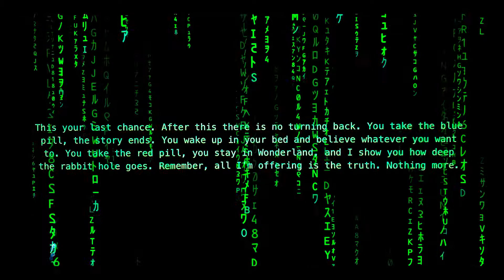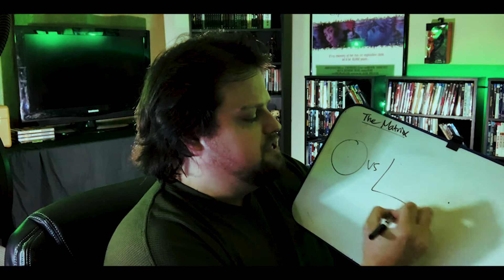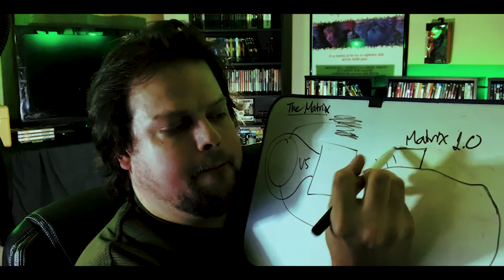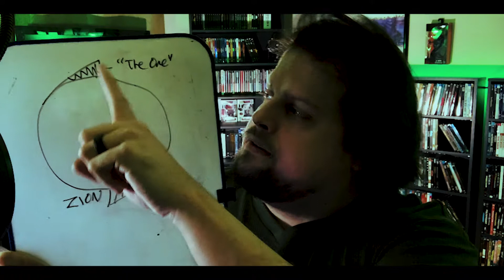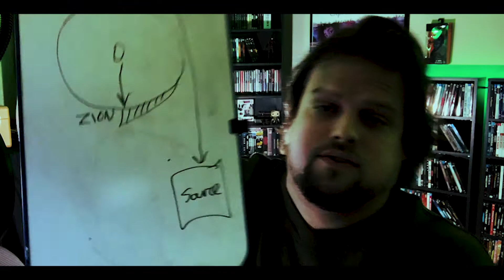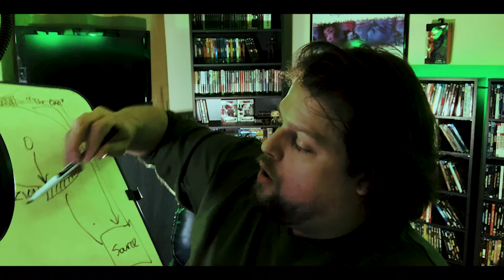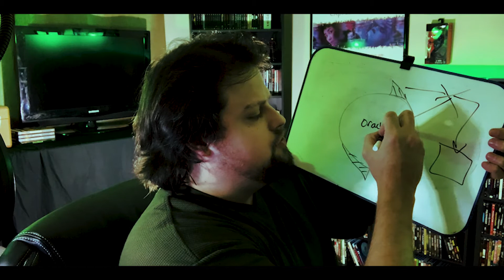The Matrix Resurrections- High -Contrast Reviews (And Explains)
Recorded the day before and a few days after the HBO Max premiere of "The Matrix Resurrections."

It's a review in three parts! I swear the video isn't just 30 straight minutes. There's a preview about what other people are saying, my review, and an analysis (separated by trailer footage) of how "Resurrections" functions as a sequel.
Please give it a watch. I've been thinking about/working on this for a long time!